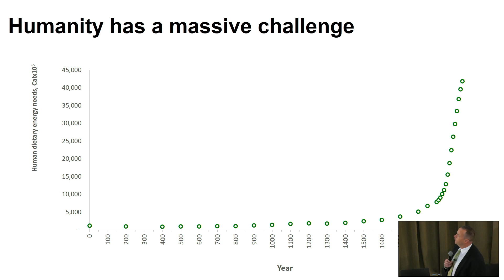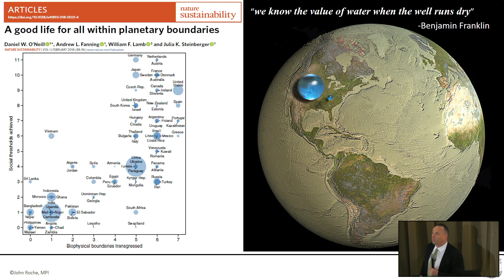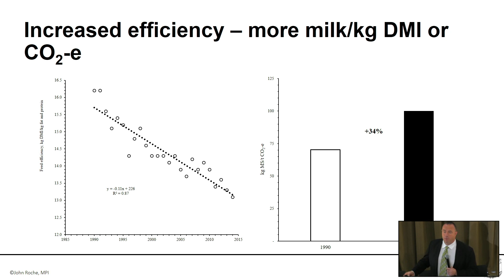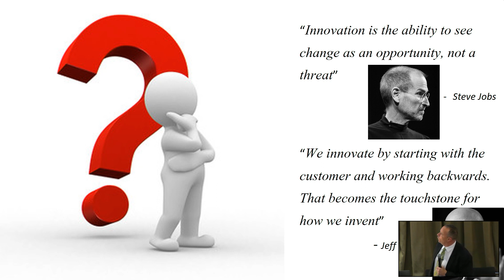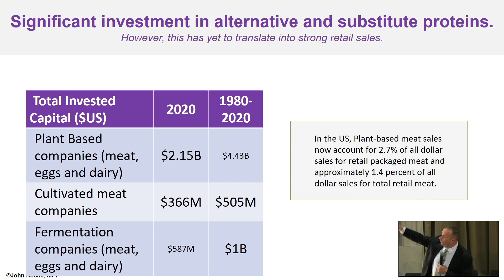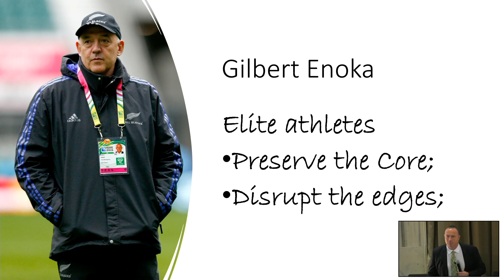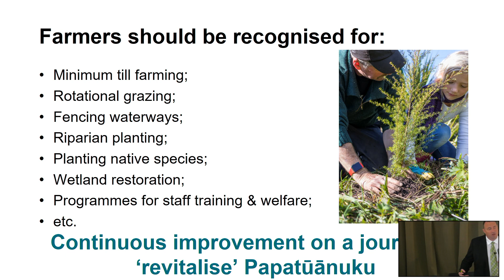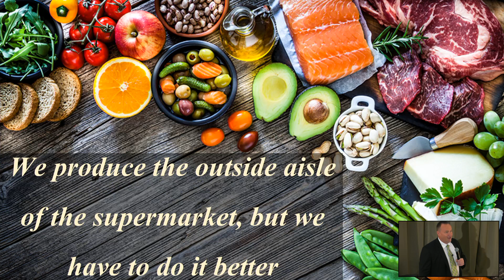NZARM 2022 Conference: Dr John Roche - Future innovations in the primary sector.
NZARM 2022 Conference: Plenary Speaker

John Roche was appointed Chief Science Adviser in June 2018 to provide an independent science perspective to MPI. He leads the Prime Minister’s Chief Science Adviser Science Forum, chairs the Science Governance Group at MPI and the independent Mycoplasma Bovis Strategic Science Advisory Group. John is also an adjunct professor at the University of Auckland’s School of Biological Sciences. John was previously DairyNZ’s Principal Scientist for Animal Science. He has held science appointments in Ireland and Australia. He is also Managing Director of Down to Earth Advice Ltd. Widely published and a regular contributor to international science and farming conferences, John has an Honours degree in Agricultural Science, a Masters in Farm Systems and Pasture Management, and a PhD in Animal Nutrition.